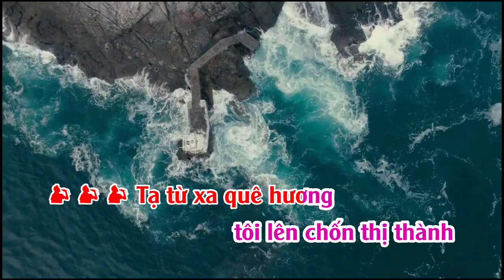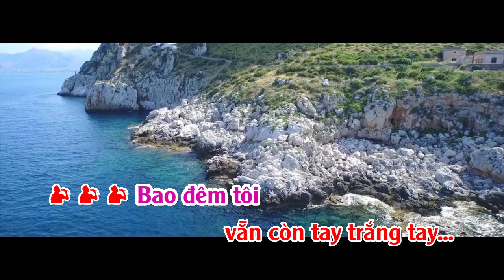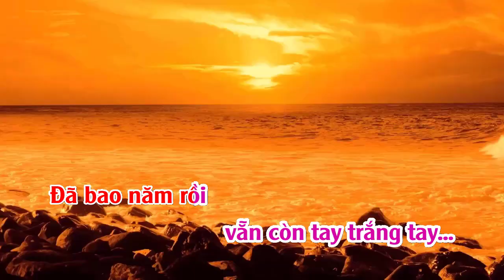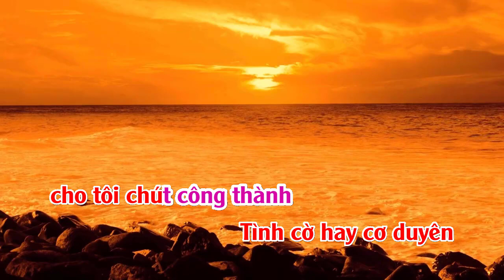DÒNG ĐỜI MƯU SINH KARAOKR TONE NAM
Dòng đời mưu sinh
sáng tác:  HÀN QUỐC HÙNG